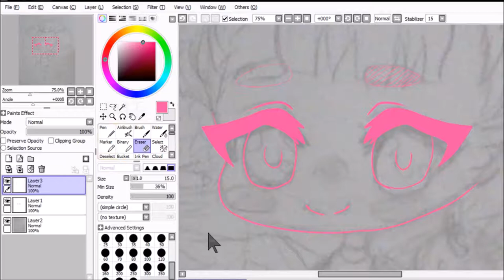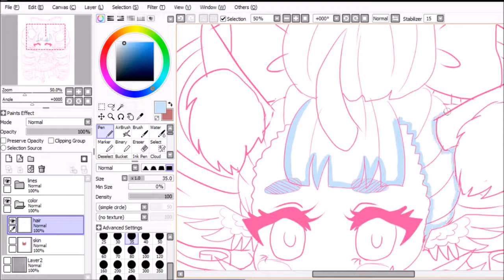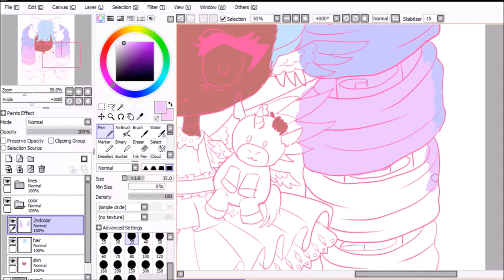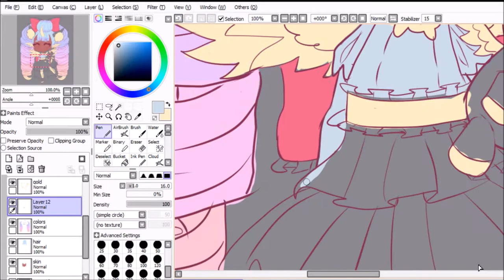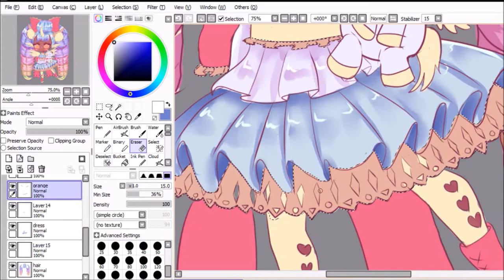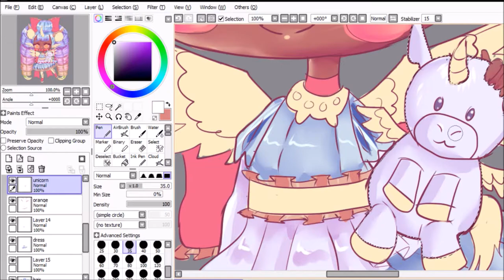Ice Skater speedpaint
check out the drawing on my deviantart